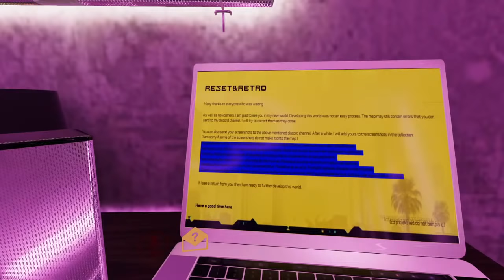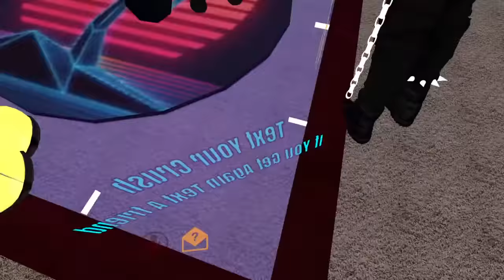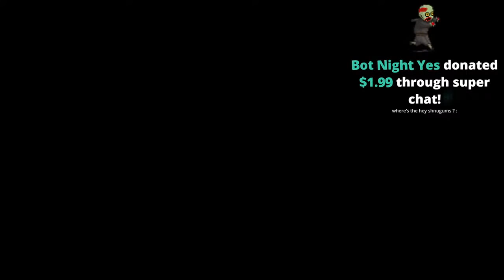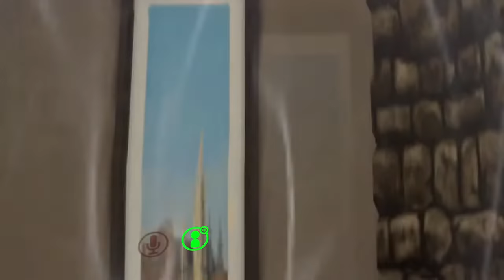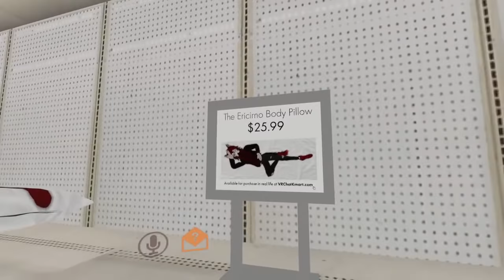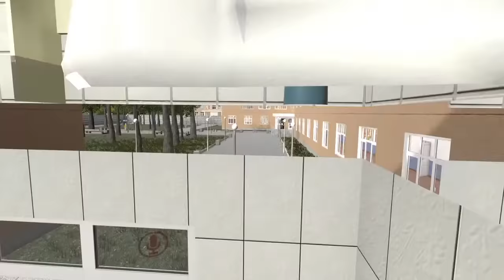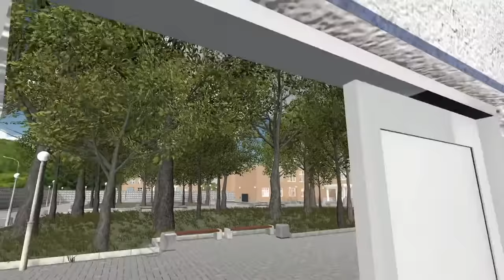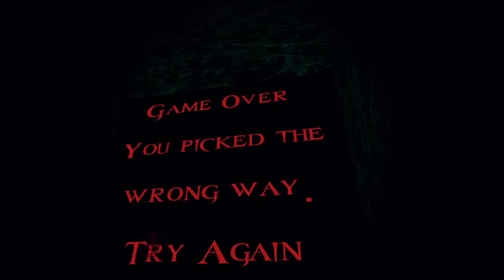Aiderraider 17000 Subscriber Celebration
Hey I'm Aiderraider, and I play VRChat. Join the stream for some funny moments. In these streams I feature ICEEE Gaming, SuperXavier, FazeOrba, SplezVR, SimpVoice, and many more. You might know me as the Chihuahua in ICEEE Gamings videos and TikToks.

If you'd like to support me you can do so